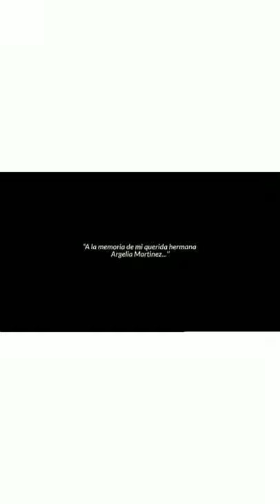Grinding Coffee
When the evening languishes the shadows are reborn,
and in the stillness, the coffee plantations feel again
this love song from the old milling season,
that in the lethargy of the night it seems to moan.

the saddo sound, a love song from the old milling season,

Sorrow because of love, sadness
carries the mixed-race Manuel, in his sorrow
he tirelessly spends the nights grinding coffee

Moliéndo Café
Hugo Blanco
Waldemaro Martinez: Arpa
Henry Linares: Cuatro
Wilfredo Marin: Bajo Acustico
Ernesto Layas: Maracas
Roberto Gonzalez: Percusion
Franklin Vasquez: Clave

Ingenieros de Grabacion:
Roberto Gonzales y Rebeca Gonzalez
Mezcla y Materializacion: Ronald Guerra

Direccion y Produccion Video: Andres Gonzalez
Edicion y Colorizado: David Padron - Andres Gonza;ez
Produccion General: Roberto Gonzalez
MSE Rehearsal Studios
Miami, Florida Agosto 2020

Cuando la tarde languidece
Renacen las sombras
Y en su quietud los cafetales
Vuelven a sentir
Esa triste canción de amor
De la vieja molienda
Que en el letargo de la noche
Parece gemir
Una pena de amor, una tristeza
Lleva el sambo Manuel en su amargura
Pasa incansable la noche
Moliendo café
Renacen las sombras
Vuelven a sentir
Parece gemir
Moliendo café
Renacen las sombras
Y en su quietud los cafetales vuelven a sentir
Parece gemir
Se deja sentir

When you do the cleaning work, this interpretation
has a rhythm that  will allow you to do your job pleasantly.